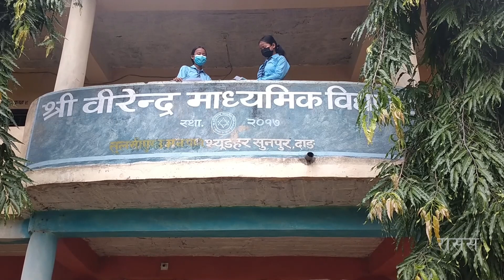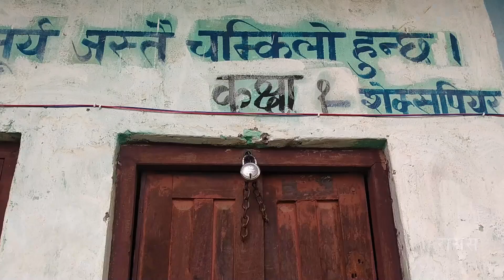९० बर्षीया डाँगी कक्षा १ मा पढ्दै